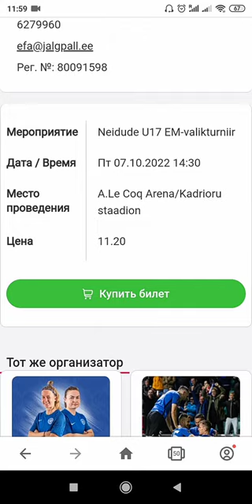Турнір ЄК серед дівчат U17 ⚽7, 10, 13 жовтня 14:30 🇺🇦🏴󠁧󠁢󠁥󠁮󠁧󠁿, 🇩🇰🇺🇦, Кадріорг, 🇪🇪🇺🇦, A. Le Coq Arena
Neidude U17 EM-valikturniir

Turniiri ajakava:

Reede, 7. oktoober
kell 14.30: Ukraina – Inglismaa, Kadrioru staadion
kell 18.00: Taani – Eesti, A. Le Coq Arena

Esmaspäev, 10. oktoober
kell 14.30: Taani – Ukraina, Kadrioru staadion
kell 18.00: Inglismaa – Eesti, A. Le Coq Arena

Neljapäev, 13. oktoober
kell 14.30: Inglismaa – Taani, Kadrioru staadion
kell 14.30: Eesti – Ukraina, A. Le Coq Arena

Відбірковий турнір ЄК серед дівчат U17

Розклад турніру:

П'ятниця, 7 жовтня
о 14:30: Україна – Англія, стадіон «Кадріорг».
о 18:00: Данія – Естонія, A. Le Coq Arena

Понеділок, 10 жовтня
о 14:30: Данія – Україна, стадіон «Кадріорг».
о 18:00: Англія – Естонія, A. Le Coq Arena

Четвер, 13 жовтня
о 14:30: Англія - ​​Данія, стадіон "Кадріору". о 14:30: Естонія – Україна, A. Le Coq Arena